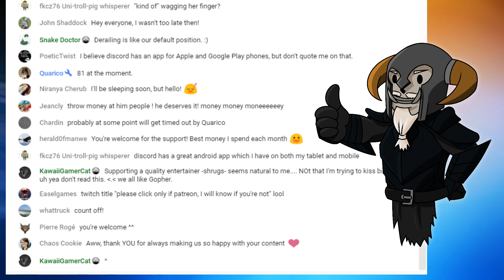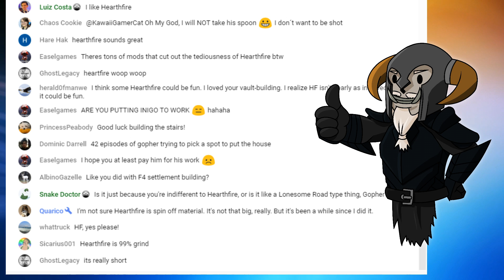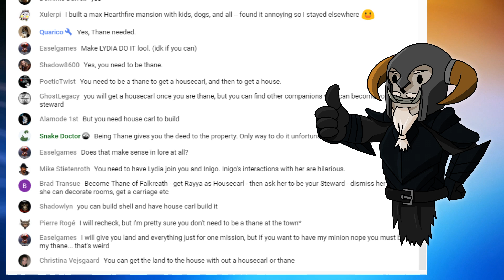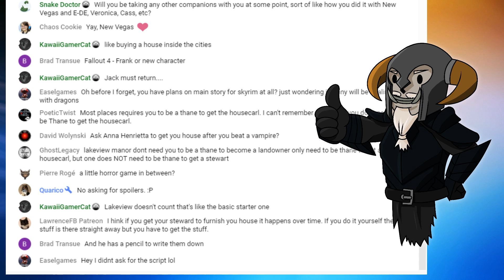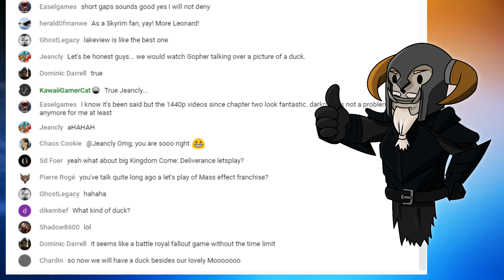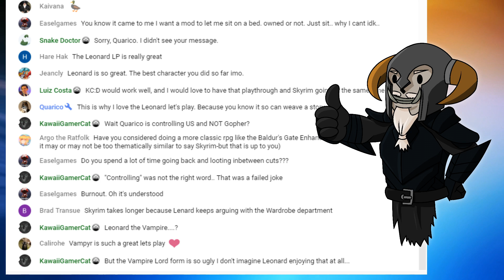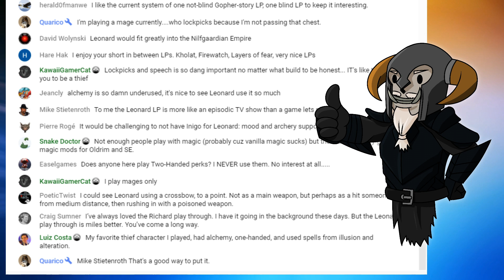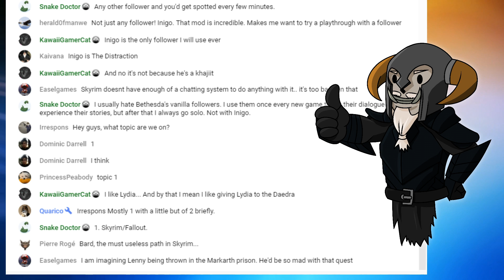Patreon Summer Update #1 : Let's Plays (Bethesda)